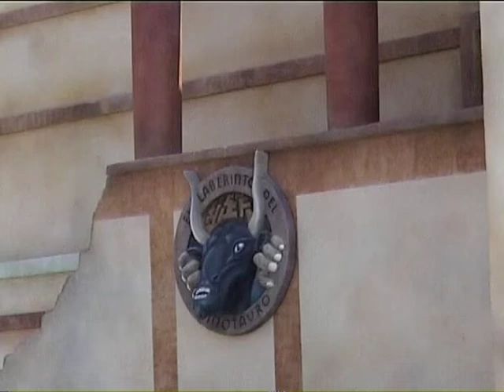Terra Mitica Apple TV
Un parc d'attraction sur les civilisations méditerranéennes  à Benidorm en Espagne